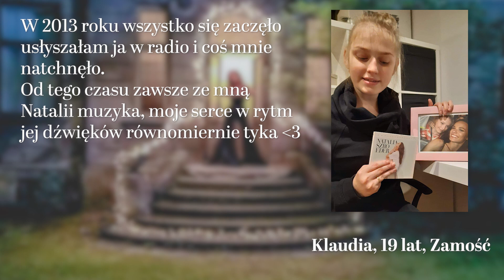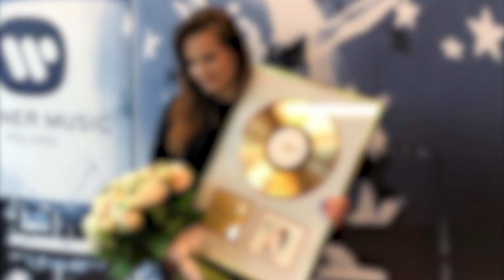3 rocznica wydania płyty NATinterpretacje - Akcja fanów Natalii Szroeder